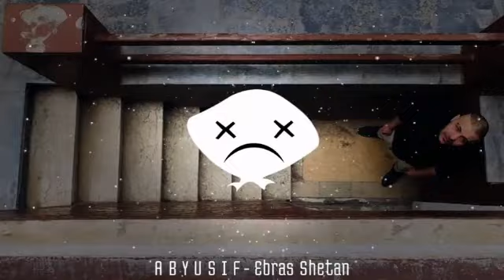ابيو و تراكات القديمة اتنين اكس و تكشيرة 🕶